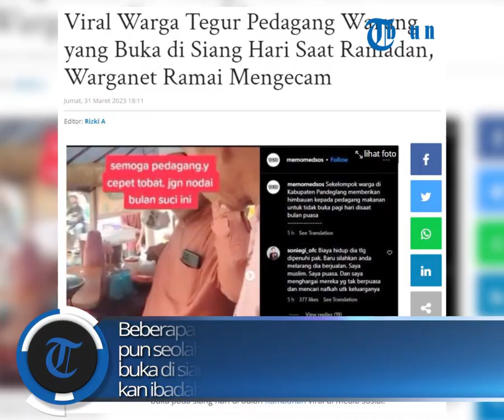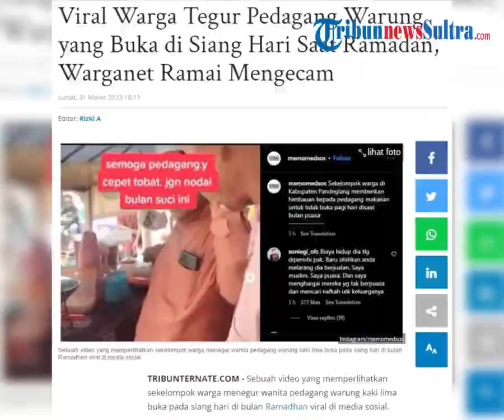Viral Aksi Warga Grebek Warung Makan Di Siang Hari Saat Ramadan, Akibatnya Warganet Mengecam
zdk
video: IG/memomedsos